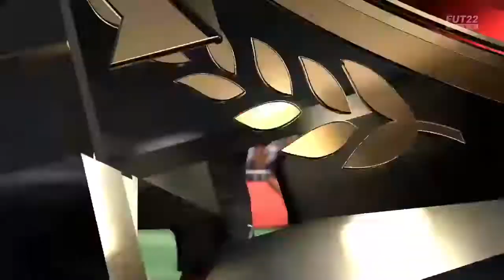momi_ynwa's Live PS4 Broadcast